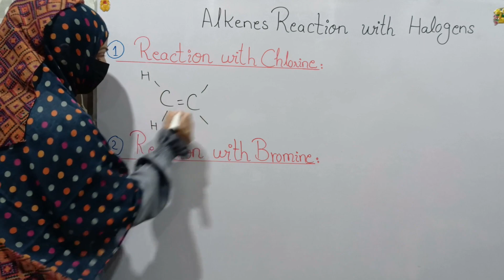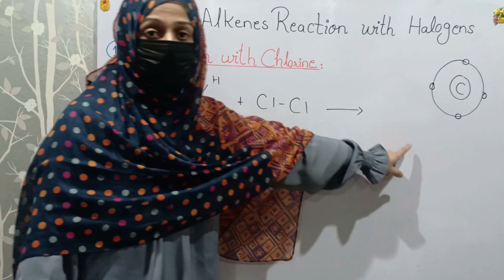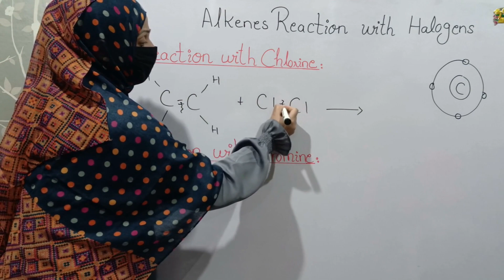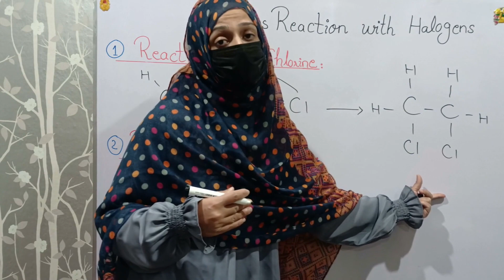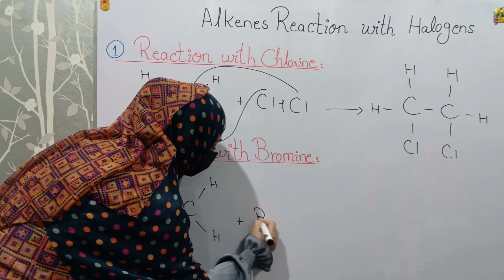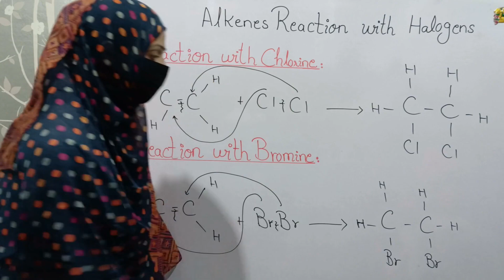Reaction of alkenes with halogens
What happens when alkenes react with halogens?
What is the name of alkene halogen reaction?
What is the reaction between alkanes and halogens?

 Chemistry Free Downloadable pdf Notes

Explore more content like this on our channel.
Pakistan's top best education YouTube channel for ix chemistry, x chemistry, xi chemistry and xii chemistry.